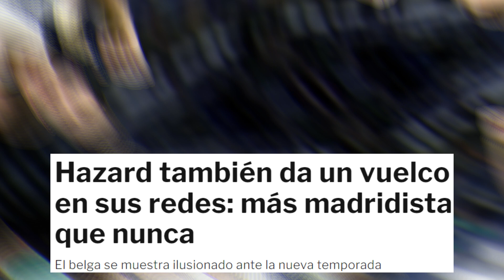¡NOTICIA SORPRESA! NADIE SE LO ESPARABA DE HAZARD | NOTICIAS DEL REAL MADRID HOY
❤️👇 Ultima hora de la situación de Hazard en el Real Madrid ¡NO TE LO PUEDES PERDER!

Por Pedidos Superiores a 49 €, Obsequiar 1 Camisetas
Por Pedidos Superiores a 99 €, Obsequiar 2 Traje Camisetas ,Envío Gratis
Por Pedidos Superiores a 159 €, Obsequiar 3 Traje Camisetas , Envío Gratis

Eden Hazard está cada vez más cerca de empezar su cuarta temporada con el Real Madrid. El belga quiere ser importante y está trabajando para ello.

El belga sube fotos a su Intagram casi todos los días entrenando con el equipo.

Eden Hazard sabe que su nivel con el Real Madrid durante las 3 primeras temporadas no ha sido el idóneo, pero de igual modo, conoce perfectamente sus capacidades, y puede sumar en el equipo con la continuidad que le ofrecerá Carlo Ancelotti.

Las lesiones, el físico, los entrenamientos o los minutos en los partidos han dejado a Hazard en un segundo plano en sus primeras 3 temporadas con el Real Madrid. Ahora, quiere ser importante.

Un jugador diferente
Su promesa en Cibeles ante equipo y afición será recordada durante tiempo, y le perseguirá en caso de no cumplir. Hazard está obligado a trabajar duro para ofrecer su mejor nivel esta temporada.

La afición blanca no espera ver al Hazard del Chelsea después de 3 años, pero sí a un jugador determinante que pueda sumar. La salida de Jovic, y las probables de Mariano y Asensio le darán más minutos al belga para ser importante.